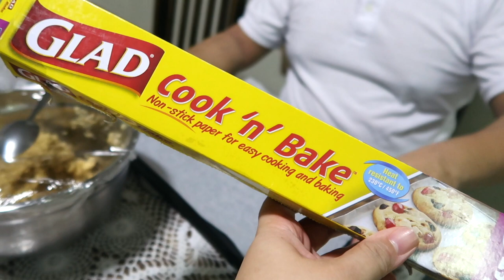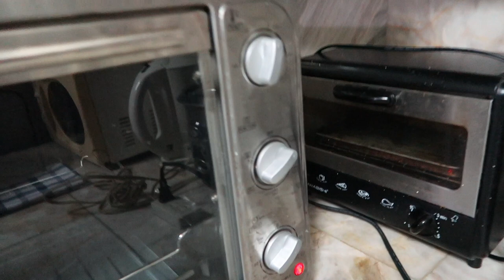How to make soft and chewy oatmeal cookies | First time to bake Oatmeal cookies | Anyare? | MFToday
Hi Guys!  Today, we tried to bake oatmeal cookies! funny lang naging shape after but it's so yummy!

FAQ,
- iMOVIE

 See ya on our next vid!

softandchewyoatmeal cookies